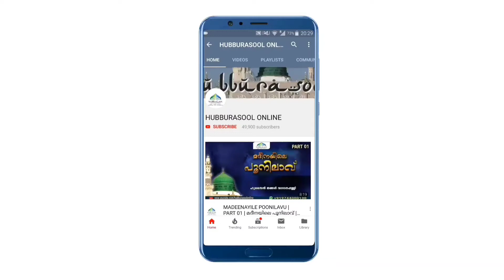Safar masam | സഫർ മാസം നികാഹ് നടന്നാൽ അപകടമോ? | Latest Speech | Aslami Usthad | Hubburasool Online